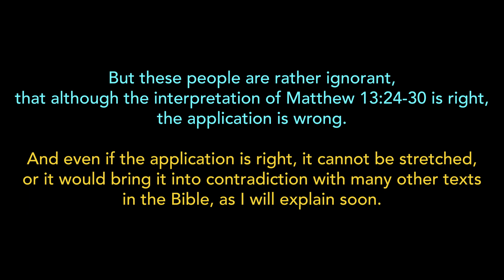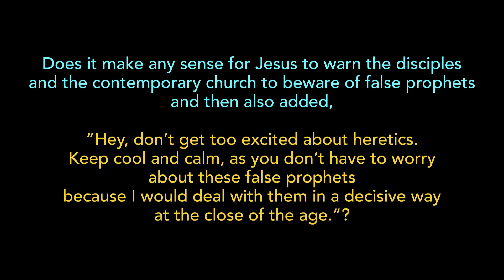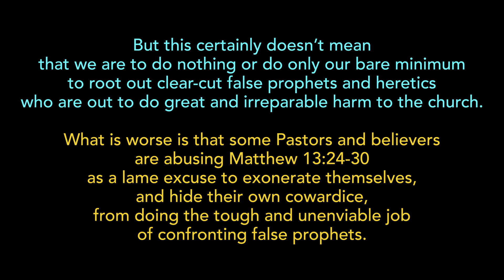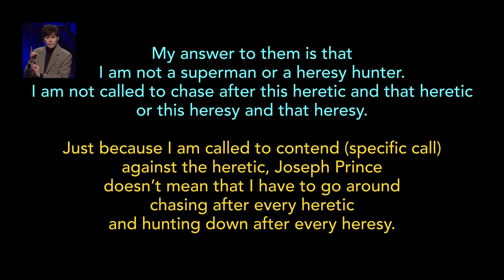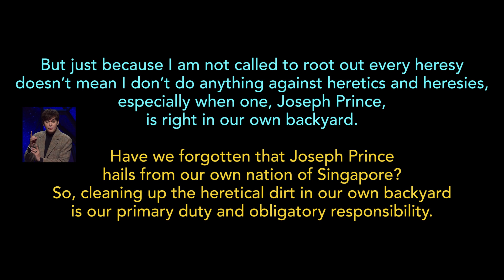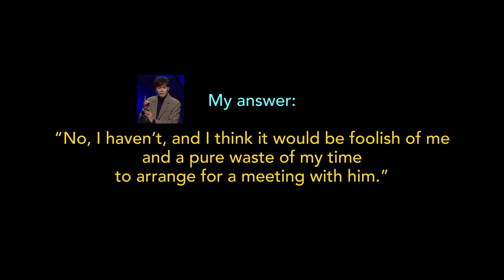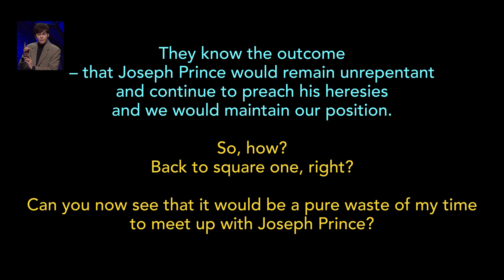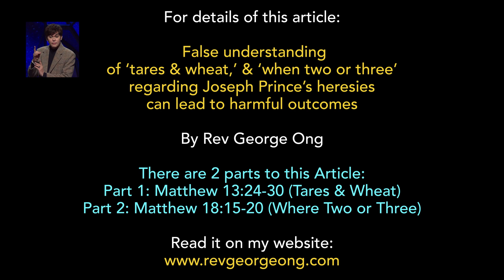False understanding of ‘tares & wheat,’ regarding Joseph Prince’s heresies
False understanding of ‘tares & wheat,’ & ‘when two or three’ regarding Joseph Prince’s heresies can lead to harmful outcomes – By Rev George Ong

There are 2 parts to this Article:
Part 1: Matthew 13:24-30 (Tares & Wheat) and
Part 2: Matthew 18:15-20 (Where Two or Three):

Did Jesus mean in the parable of tares and wheat in Matt 13:24-30 that we should just leave the issue of false prophets alone until they are sorted out by the angels at Christ’s coming?

Does Matt 18:15-20 (where 2 or 3) mean that I must meet JP before I denounce his heresies publicly?

Rev Derek Hong and a team of Senior Pastors met JP several years ago & a Singapore Bishop spoke to JP for 3 hours some years ago; yet JP has remained defiant and continued preaching his heresies. If that is the case, why should I waste my time to meet JP?

In my last article, I surfaced 11 Local Bishops/Pastors/Theologian who have written or said in sermons that JP is a false teacher. But that is not all. There are another 65 believers, who publicly declared JP is a false teacher and a heretic.

Don’t miss the views of Martyn Lloyd-Jones, Charles Spurgeon, JC Ryle, John MacArthur & Voddie Baucham have to say about the issue.